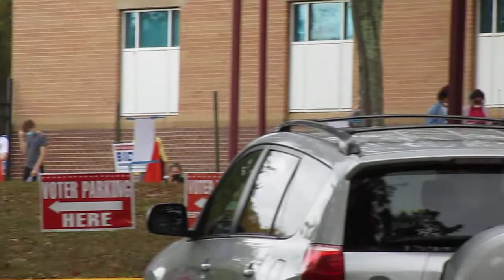West Springfield Early Voting Oct 24 3